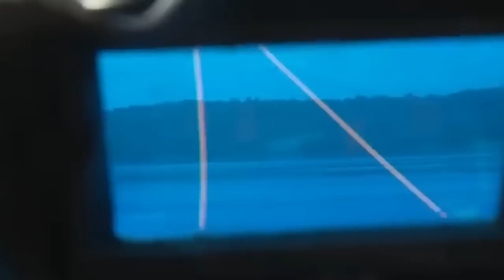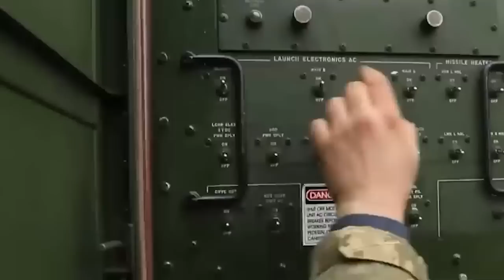Ruushka Oo Weerarkii Ugu Cuslaa Ebed Ka Fuliyey Ukraine & 500 Gantaal Oo Uu Ku Garaacay...